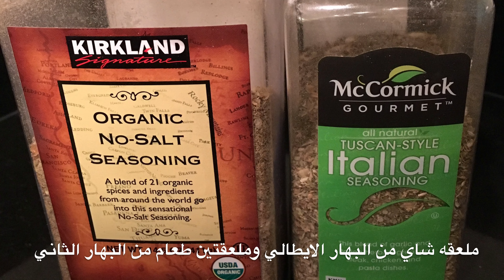دجاج بالكريمه والفطر مع الرز